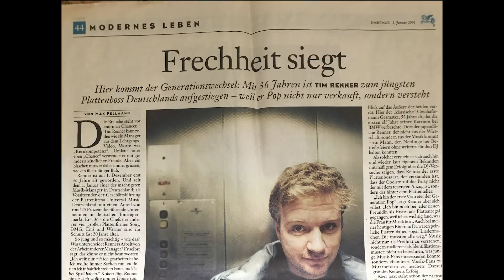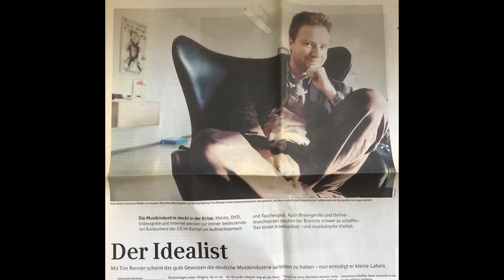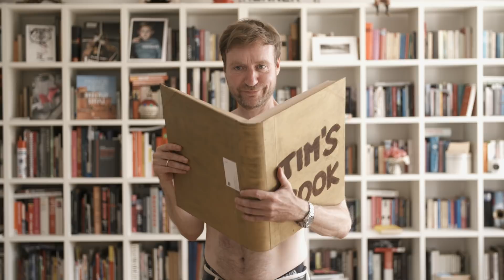Tim Renner für Charlottenburg-Wilmersdorf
Tim Renner macht sich nackig und erzählt seinen Werdegang: Journalist, Universal-Chef, Unternehmer, Berliner Staatssekretär und nun SPD-Bundestagskandidat für Charlottenburg-Wilmersdorf.